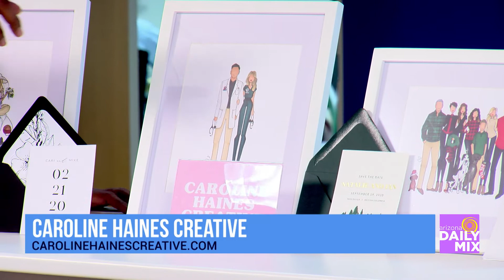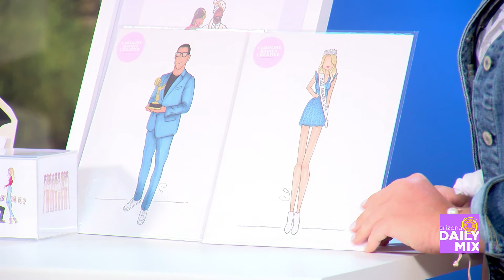Caroline Haines Creative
Caroline Haines Creative is in studio talking about her amazing illustrations!